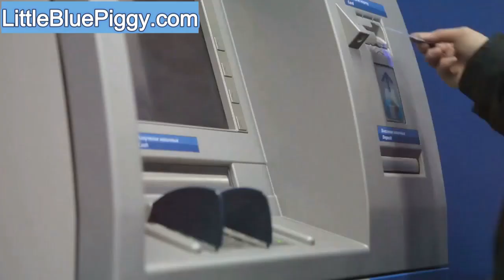Benefits of Roth IRA vs Traditional IRA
Choosing between a Roth IRA and a Traditional IRA can have a big impact on your retirement savings. In this video, we'll compare the benefits of both, including tax advantages, withdrawal rules, and how each option fits different financial goals. Whether you're looking to maximize your tax savings now or in the future, you'll learn which IRA might be the best choice for your retirement plan. Start making informed decisions about your retirement with this clear breakdown of Roth vs. Traditional IRAs!